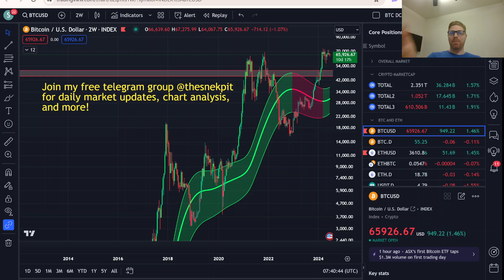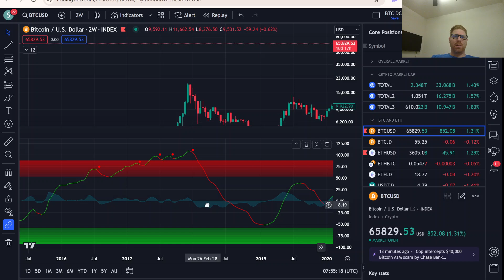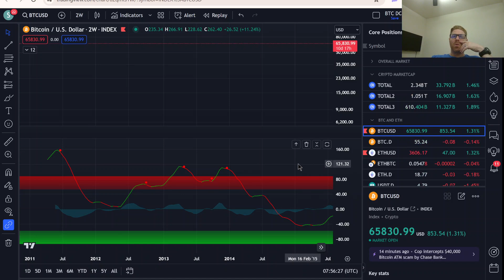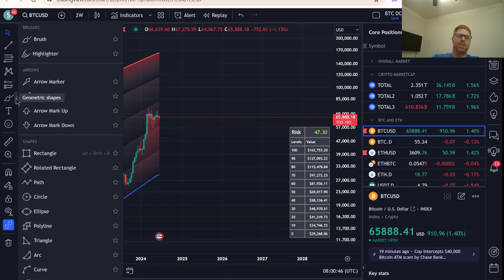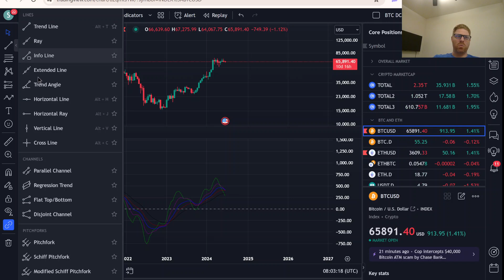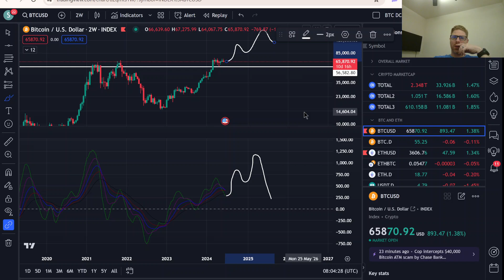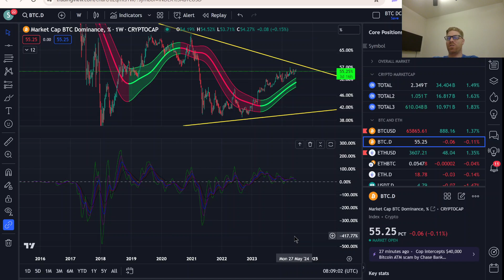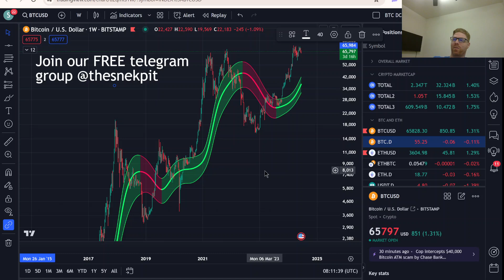Is the Bitcoin Correction Over?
After correcting to nearly $63,000 and recovering to around $66,000, is it safe to assume that the Bitcoin correction (three months and counting) is over and this asset will print new all-time highs soon? Join us as we use a data-driven analysis to uncover the answer to that question, including when we can expect an altcoin season.